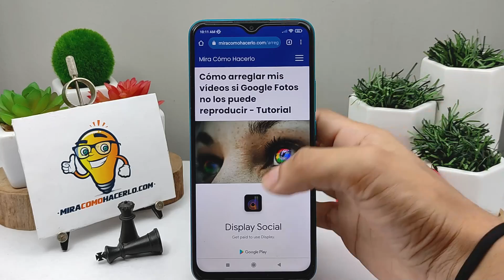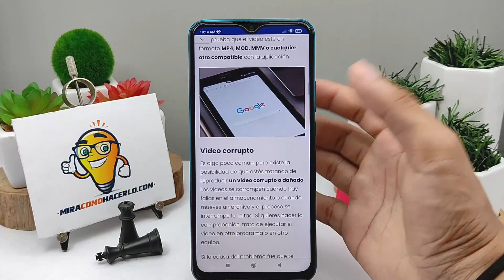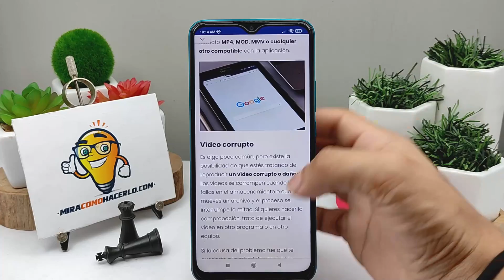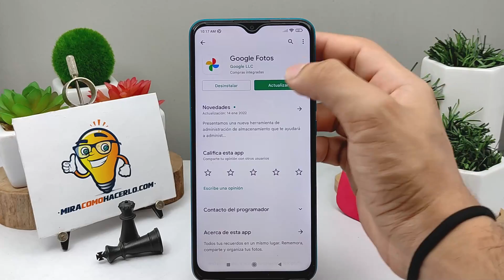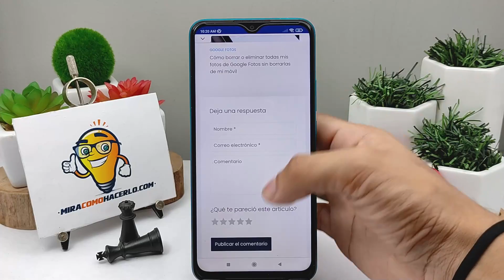Cómo Arreglar mis Vídeos si Google Fotos No los Puede Reproducir - Tutorial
En este video aprenderás Cómo Arreglar tus Vídeos si Google Fotos No los Puede Reproducir. En Mira Cómo Hacerlo encontrarás la información que estás buscando.